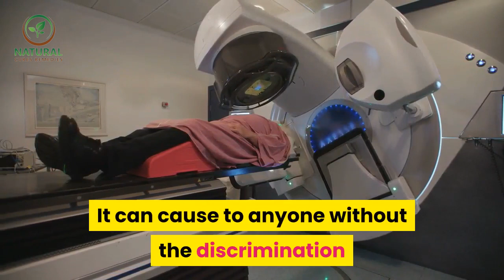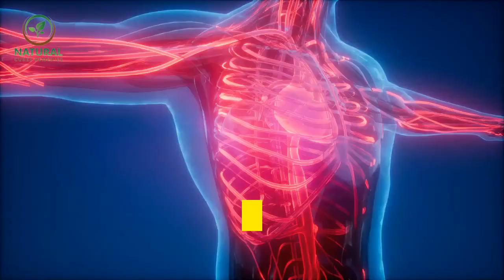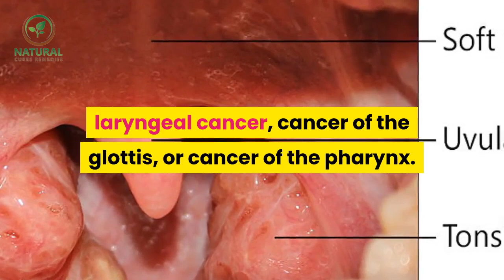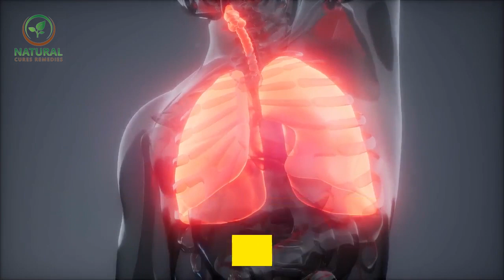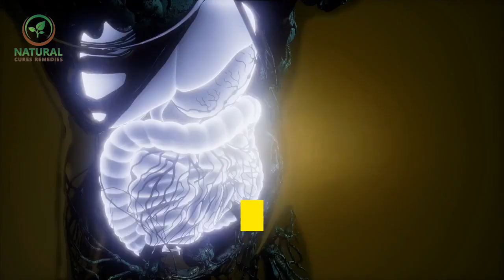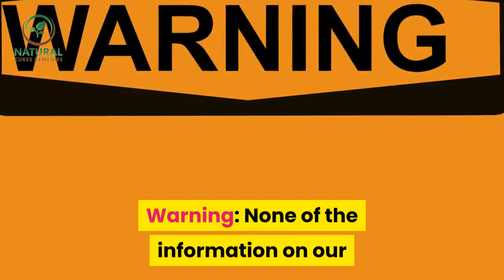✅ Throat cancer treatment || throat cancer symptoms || alternative treatment for throat cancer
Inspired by Paras Homeopathy a video call : "THROAT CANCER HOMEOPATHY TREATMENT | GALE KE CANCER KA ILAJ |Laryngeal cancer | vocal cord cancer]"

In this video we will talk about Throat cancer treatment , throat cancer symtoms, alternative treatment for throat cancer.

Throat cancer treatment cure alternative.

CANCER the word itself makes terror in the minds of the people. It is the word which makes us feel panic. It can cause to anyone without the discrimination of age, sex, colour, class, or status. It has many reasons to conquer the human body. In olden days it was suffered a lot by the people. But now due to the modernization this can be cured with many alternative treatment or medications. We at our center provide you with the natural dietary supplements which are natural and does not cause any side effects in curing the disease.

There are many different kinds of cancers. Cancer arises out of normal cells in the body, and can develop in almost any organ or tissue, such as the lung, colon, breast, skin, bones, or nerve tissue.

The people who come to our center come with a hope of curing the disease and becoming healthy. We support you with this and as we use the alternative supplements which are natural and cure the disease with no side effects. We make you feel ease and get treated.

Cancer of the throat is cancer of the vocal cords, voice box (larynx), or other areas of the throat. It involves the uncontrolled growth of abnormal cells that have mutated from normal tissues. This growth can kill when these cells prevent normal function of vital organs or spread throughout the body, damaging essential systems.

The alternative names for throat cancer are: vocal cord cancer, laryngeal cancer, cancer of the glottis, or cancer of the pharynx. The risks of developing throat cancer increased if you are a frequent user of alcohol, cigarettes, and chewing tobacco. Cancer of the throat involves tumors on the tonsils, vocal cords, voice box (larynx) and at the base of the tongue.

The people who are considered at high risk in this disease are many. If the people are more exposed to tobacco use, more smoke with heavy consumption of alcohol, regular or excessive consumption of alcohol, is considered at high and increasing risks. Smoking and drinking alcohol combined lead to an extreme risk for the development of throat cancers. This cancer can also occur due to the enlargement of the thyroid gland called chronic goiter. It may be due to the radiation exposure and the family history of cancer or the genetic predisposition. Most cancers of the throat develop in adults older than 50. Men are 10 times more likely than women to develop throat cancers. The exact cause of throat cancer is unknown, although tobacco products are thought to play a significant role in about 80 per cent of cases.

Symptoms of this cancer depend on the type and location of the tumor. For example, lung cancer can cause coughing, shortness of breath, or chest pain, while colon cancer often causes diarrhea, constipation, and blood in the stool. Some cancers may not have any symptoms at all. Like symptoms, the signs of cancer vary based on the type and location of the tumor. However, there are some of the common symptoms found in this cancer like fever, chills, night sweats, weight loss, loss of appetite, fatigue, malaise.